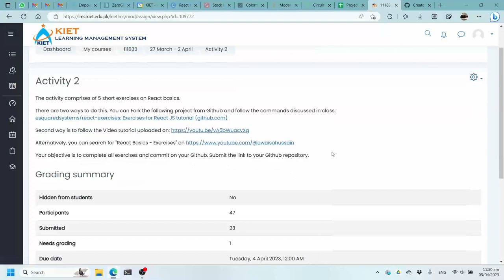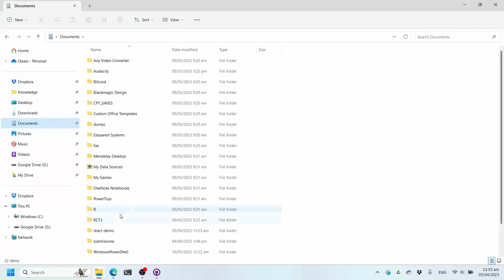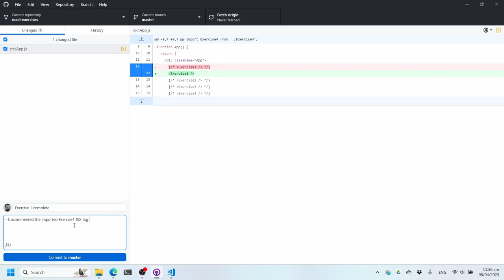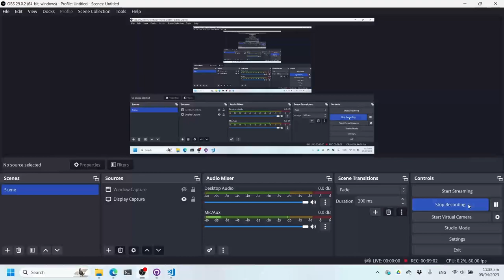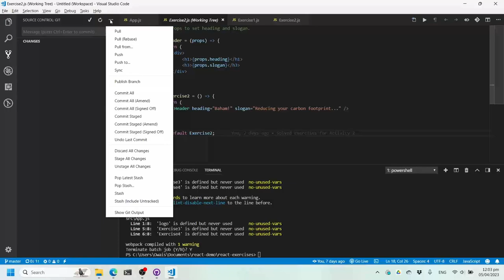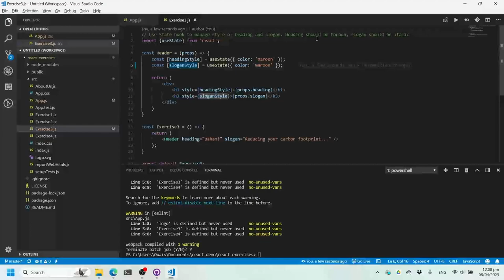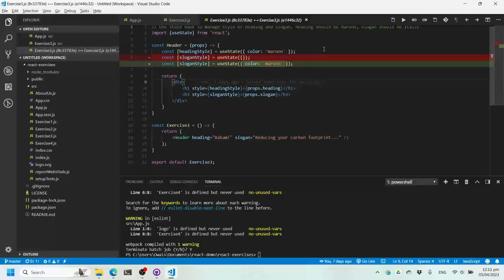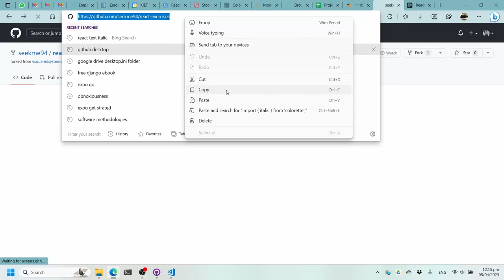Publishing project on Github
Demonstration of how to commit your project on Github using Visual Studio code and Github Desktop